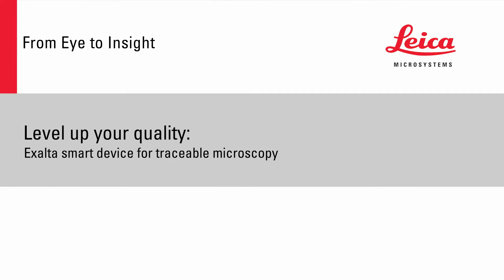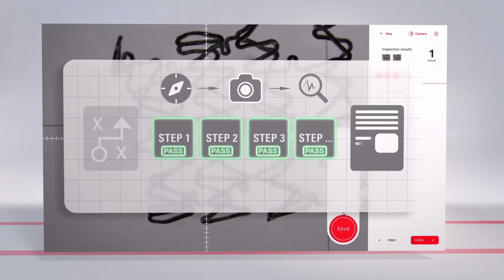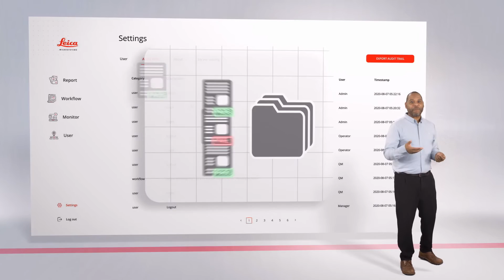Level up your quality: Exalta smart device for traceable microscopy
With the Exalta smart device for traceable microscopy, users can achieve a digitally enhanced visual inspection solution for consistent quality control. Exalta helps users to ensure reliable inspection across multiple operators, generate reports efficiently, and be ready for 21 CFR Part 11 regulations. Everything stays digital with Exalta. Report approvals and signatures do not require a single sheet of paper and can be checked any time. Not to mention that trees are saved as paper is not wasted.

▬ Follow us ▬▬▬▬▬▬▬▬▬▬▬▬

0:00 Intro
0:28 Consistent traceable results
0:50 No deviation from standard procedures
1:00 Exalta
1:18 Be ready for 21 CFR Part 11 regulations
1:30 How does it work?
2:38 Summary